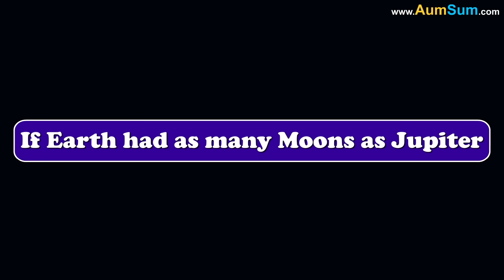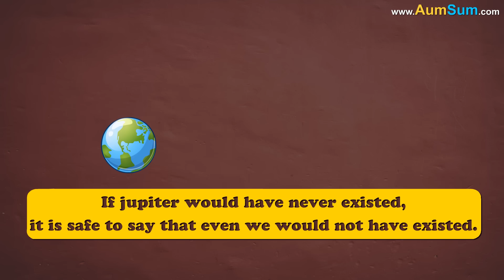What if Earth had as many Moons as Jupiter? + more videos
What if Earth had as many Moons as Jupiter?
Firstly, if Earth had as many Moons as Jupiter, Earth may not be left with much space to move.
Secondly, if Earth had as many Moons as Jupiter, many people may settle on the Moons, overpopulation may not be a problem anymore.
Thirdly, if Earth had as many Moons as Jupiter, tides on planet Earth may rise higher than skyscrapers.
Fourthly, if Earth had as many Moons as Jupiter, our nights may suddenly become more brighter than our days.
Fifthly, if Earth had as many Moons as Jupiter, Earth may put all the Moons to work and start enjoying a lavish lifestyle.
Lastly, if Earth had as many Moons as Jupiter, other planets may get jealous, they might try to steal some of the Moons.

Timecodes
0:00 - What if Earth had as many Moons as Jupiter?
1:23 - What if Jupiter Never Existed?
2:28 - What if Moon became Brighter than the Sun?